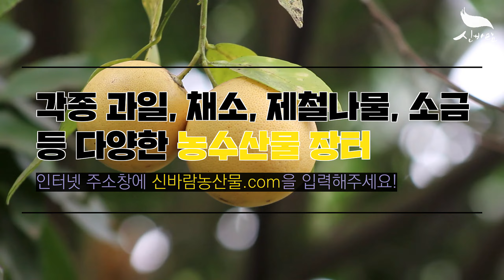[신바람 오늘의 소식] 1월 16일부터 설맞이 할인행사 진행중입니다. - 농수산물 장터 가격 구매 추천 시세 파는곳 팝니다 판매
설맞이 할인행사 진행중입니다.
들깨, 팥, 서리태 각각 할인중이니 많은 구매 부탁드립니다
감사합니다